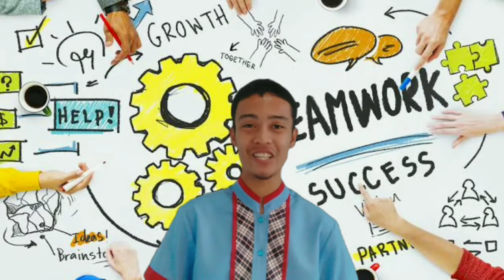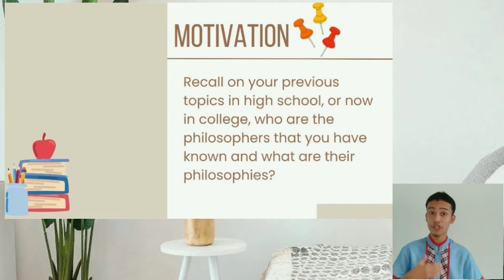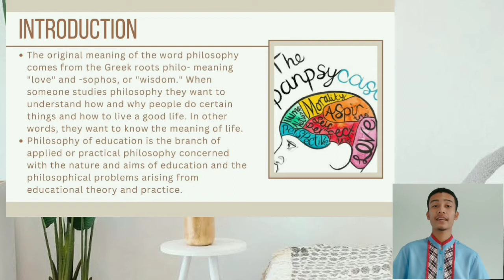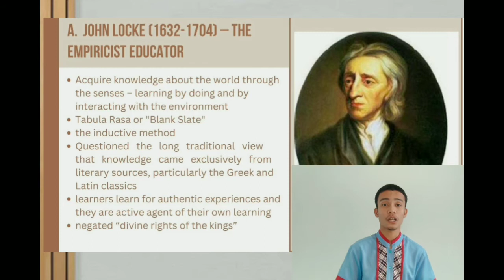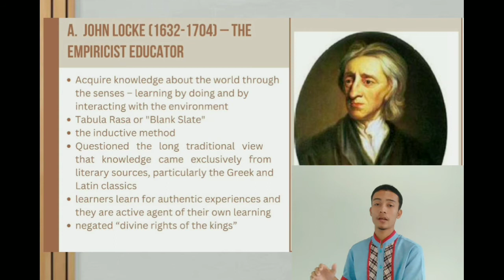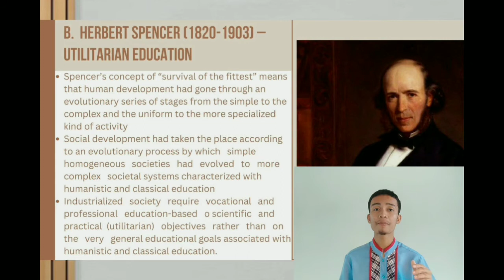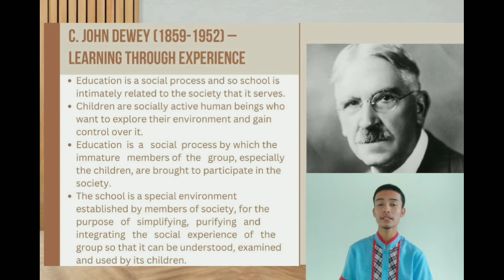Philosophical Thoughts on Education (John Locke, Herbert Spencer and John Dewey)